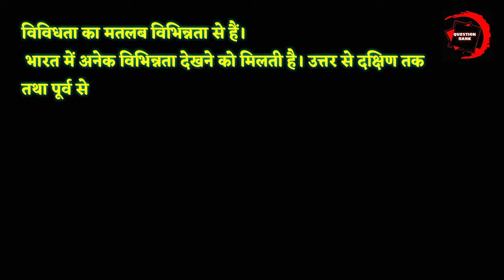Bharat mein vividhata mein Ekta se kya matlab hai | भारत में विविधता में एकता से क्या मतलब है